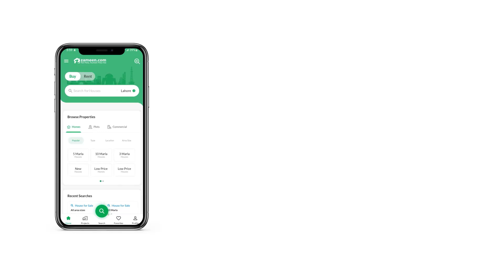6 MARLA BUILDING FOR SALE IN BASTAMI ROAD SAMANABAD LAHORE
6 Marla Commercial Building for sale in samanabad
6 flats
3 shops